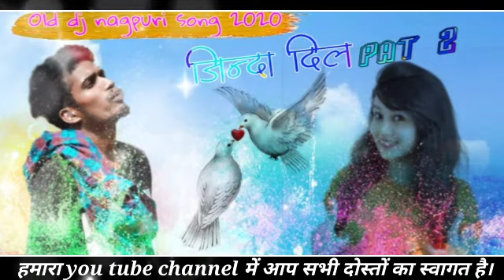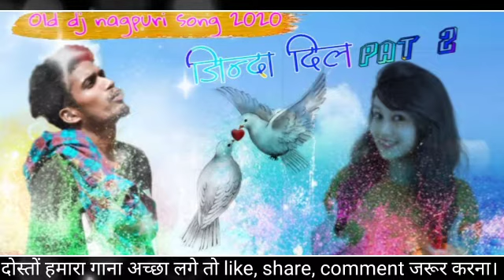Old dj nagpuri song 2020 जिन्दा दिल pat 2 तोरे हाथ से दि दे नी जहर मोरे जान लिले।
WELL COM TO MY CHANNAL

* लेखक :-
* रिकाँर्डिग :-
* एक्टर :-
* कैमरा :-
* एडिटिगं :-
* परमिशन by :- DJ Rajmohan Gumla
* Audio producer :- DJ Rajmohan Gumla
* Video producer :-
* Remix by :- dj sushil

* DJ Rajmohan Gumla
* DJ Bablu Ghaghra
* DJ Aftab Sisai
* DJ Anand Gumla
* DJ Azaam Sisai
* DJ Sonu Hasmi Toto
* DJ Nagpuri Baba
* DJ Laxman St
* DJ Amarchand King Toto
* DJ Sohana King Toto
* DJ Sanju Tigar

YOU TUBE CHANNL :- DJ SUSHIL TOTO

मोबाइल 📱 नंम्बर :- 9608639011 DJ SUSHIL

हमारा CHANNL का गाना को किसी अन्य You tube channel में रि अपलोड ना करें नहीं तो पकड़े जाने पर कानूनी कार्रवाई भी की जा सकती हैं।

                    { 🙏धन्यवाद 🙏 }